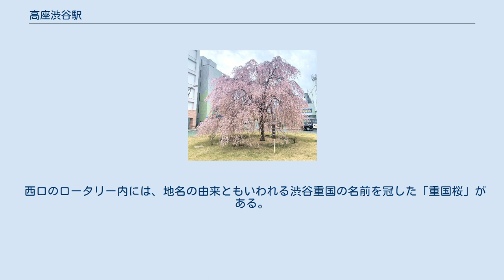高座渋谷駅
高座渋谷駅（こうざしぶやえき）は、神奈川県大和市渋谷六丁目にある、小田急電鉄江ノ島線の駅である。
駅番号はOE 07。
 1929年（昭和4年）の開設時、駅所在地の地名が高座郡渋谷村であったことから。
東京府（現・東京都）南豊島郡渋谷町（現・渋谷区）の渋谷駅（1885年（明治18年）開設）と区別するため郡名が冠され、「高座渋谷」駅とされた。
 渋谷村周辺は中世の渋谷庄で、有力武士団渋谷氏発祥の地である。
東京の「渋谷」の地名は、この渋谷氏が渋谷区渋谷一帯を領有したことに由来するとされる。
 したがって、「渋谷」は、地名としては高座渋谷が先で、駅名としては東京の渋谷が先ということになる。
改札口は両ホームの相模大野方にある。
両ホームは跨線橋で連絡しており、エレベーターが設置されている。
 2012年8月に、行先案内表示器が新設された。
 のりばは東側を1番ホームとして、下表の通りとなる。
 駅構内にはエレベーター2基とオストメイト対応多機能トイレが設置されている。
 東口は早朝のみ、西口は終日駅員無配置であることから、係員対応用のインターホンが設置されている。
 2番ホーム相模大野方から藤沢方を望む（2004年11月27日撮影） 東海道新幹線第二大和トンネル小田原方（2004年11月27日撮影） - 写真上部が高座渋谷駅2番ホーム 大和市南部土地区画整理事業のため、駅周辺の再開発が現在行われている。
それに伴い西口を中心に住宅地の他、スーパーマーケット・飲食店などが建設された。
また、西口正面には駅前複合ビル「IKOZA（イコーザ）」が2010年1月29日にオープン。
このビルには、デコレーション忠犬ハチ公（通称：デコハチ公）が設置されている。
2010年現在は東口周辺の区画整理が本格化している。
2014年末時点で駅周辺の再開発は一段落しているものの駅周辺からは昭和時代の面影・建物は駅施設と渋谷小学校以外一掃されている。
 駅周辺は住宅地で、医療機関や銀行が多く立地する。
一方で、郵便局は駅から徒歩10分以上かかる。
駅からのバスは大和市コミュニティバスと神奈川中央交通の上和田団地～いちょう団地への三点間往復路線があるが後者新設時に各団地から市北部の大和駅や市立病院への便が大幅に廃止削減されたため、バス単体で見ると不便になった面が強い。
 駅の真下を東海道新幹線が通っており、第二大和トンネルで当駅を潜っている。
東京方には新幹線路線としては最短の第一大和トンネル（30m）がある。
当地には新駅の設置計画も存在した（相模新駅を参照）。
 毎年春になると、三椏で有名な常泉寺や引地川の桜並木（千本桜）への最寄駅として賑わう。
 西口のロータリー内には、地名の由来ともいわれる渋谷重国の名前を冠した「重国桜」がある。
 高座渋谷駅西口 ロータリー内の重国桜